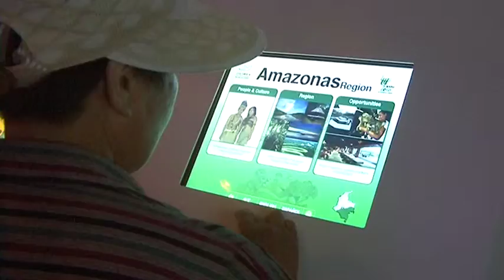Salón de los Aliados - Pabellón de Colombia 3 (3)